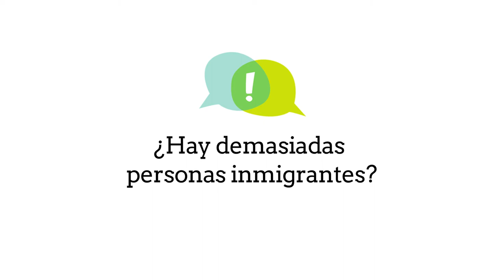Stop Rumores · ¿Hay demasiadas personas inmigrantes?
Entrevista a Francisco Pomares, concejal del Área de Derechos Sociales del Ayuntamiento de Málaga.

El proyecto Stop Rumores está desarrollado por la Federación Andalucía Acoge, financiado por la Dirección General de Migraciones del Ministerio de Empleo y Seguridad Social y cofinanciado por el Fondo Europeo para la Integración.